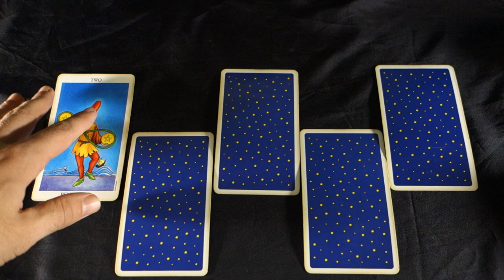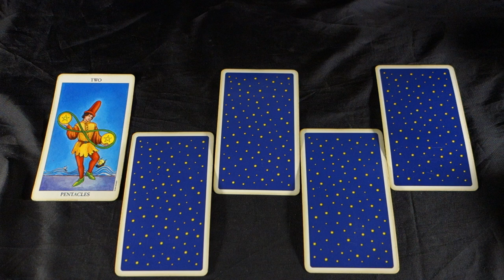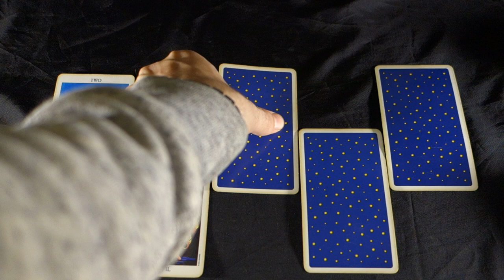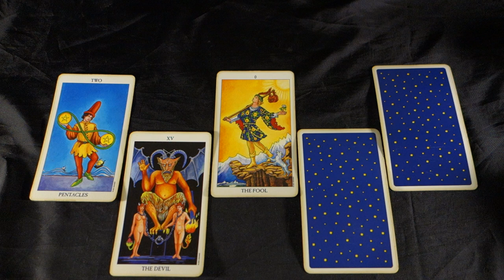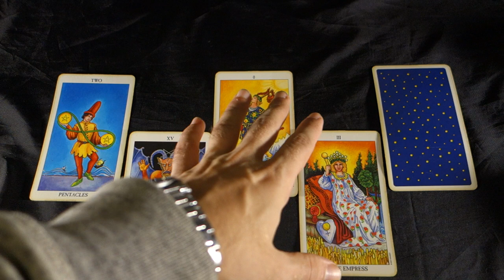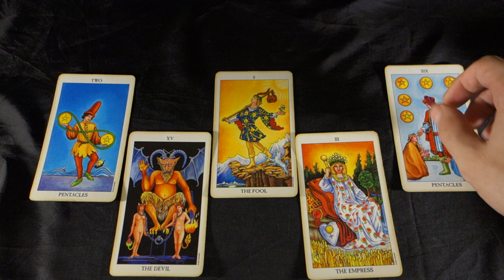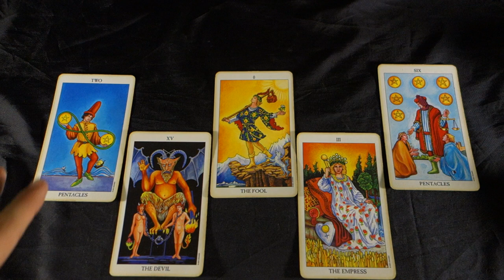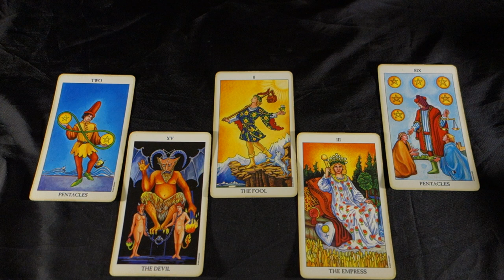ARIES! SURPRISE! ABUNDANCE IS KNOCKING AT YOUR DOOR! ARIES OCTOBER 2018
ARIES! SURPRISE! ABUNDANCE IS KNOCKING!ARIES OCTOBER 2018 Tarot Reading!